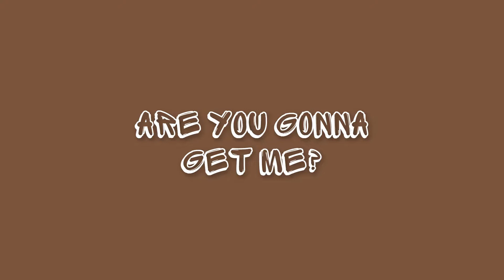Are You Gonna Get Me? (Official Audio)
Written, performed and produced by Ben Smith
This music is in 100% ownership of Ben Smith and Smitty Productions.